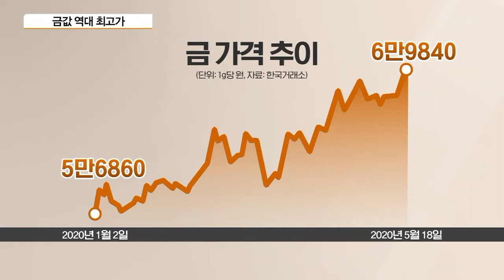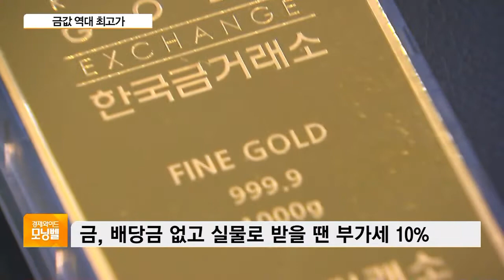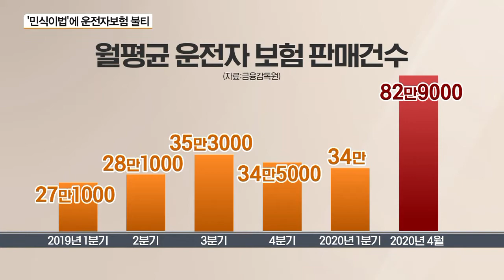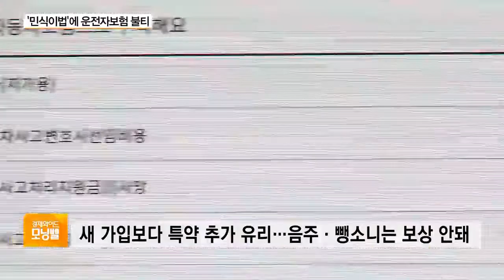대내외 악재에 금값 사상 최고치…지금 투자하긴 늦었나?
[앵커]

금값이 점점 오르더니 사상 최고치를 뚫었습니다.

코로나19 확산에 미·중 갈등 등으로 안전자산에 대한 수요가 늘어서인데요.

얼마나 더 오를지, 투자하실 때 주의점은 무엇인지 알아보겠습니다.